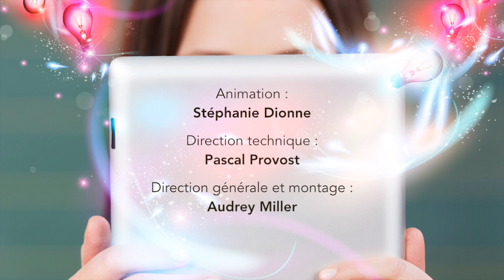Faire vivre les émotions pour favoriser la résolution de conflit (avec Carolyne Lafleur-Fortin)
À l’occasion du CréaCamp du 13 avril à Québec, nous avons rencontré Carolyne Lafleur Fortin, technicienne en éducation spécialisée à l’école Jacques-Cartier à la commission scolaire de la Capitale. Elle nous parle de son intérêt pour les défis d’évasion dans un contexte de développement des habiletés sociales et de résolution de conflit.

Pour ne plus manquer de RDV pédagogiques inscrivez-vous au bulletin hebdo